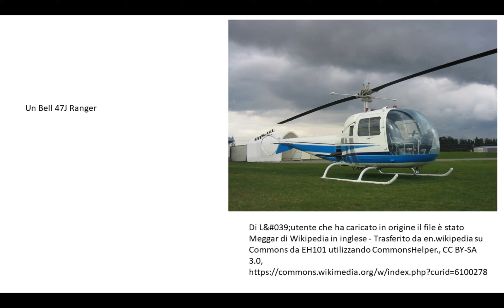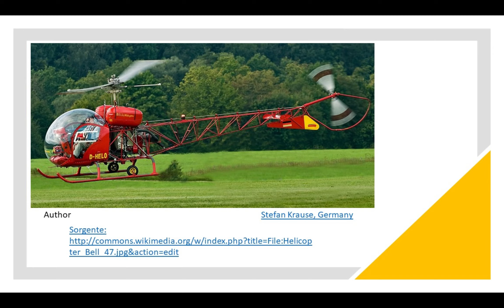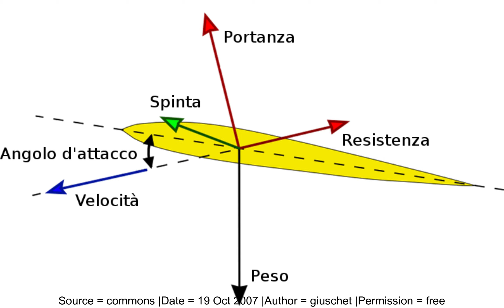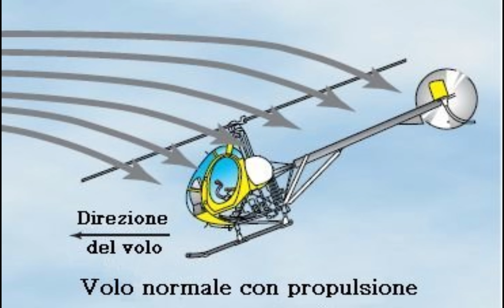BELL 47 SIMULATO | UN APPROFONDIMENTO | Prima Parte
Festeggio il mio compleanno proponendovi questa prima parte di approfondimento relativa all'elicottero Bell 47, qui riprodotto grazie all'addon di Flight simulator della Flyght Inside. Il video è suddiviso in 4 capitoli:

1.Introduzione
2. La storia                                                 3'34''
3. Caratteristiche Tecniche del Bell 47 5'49"
4. Le forze in gioco in un elicottero       9'47''

- Libro di approfondimento sull'Agusta: "Una fabbrica di elicotteri. L'Agusta di Cascina Costa.
  Testimoni e protagonisti" di Massimo Ceriani (Autore) Jaca Book Editore, 2004
I celebrate my birthday by offering this first part of an in-depth look at the Bell 47 helicopter, here reproduced thanks to the Flight simulator addon from Flyght Inside. The video is divided into 4 chapters:

1.Introduction
2. History 3'34''
3. Technical characteristics of the Bell 47 5'49"
4. The forces at play in a helicopter 9'47''

- In-depth book on Agusta: "Una fabbrica di elicotteri. L'Agusta di Cascina Costa.
  Testimoni e protagonisti" by Massimo Ceriani (Author) Jaca Book Editore, 2004